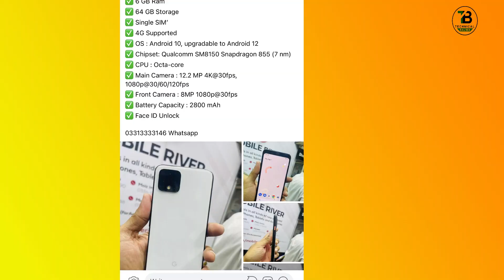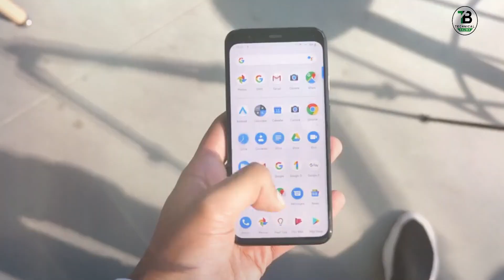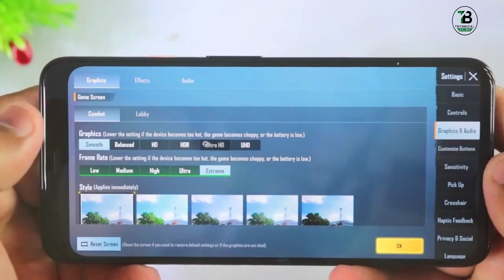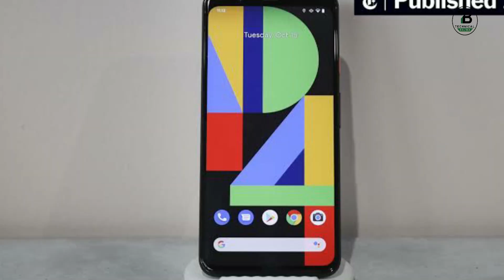Tabahi Camera Monster 📸 Snapdragon 855 ⚡️Amoled Display 90Hz/ Under 35K Best Mobile in Pakistan 🔥